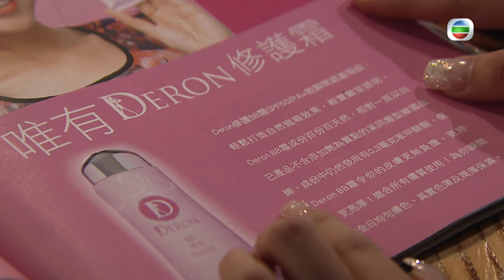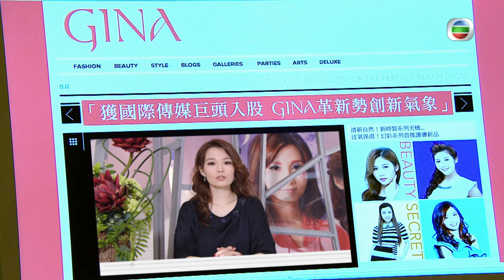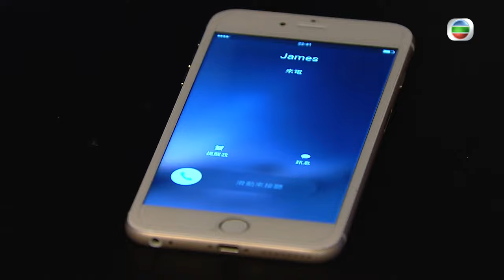[Eng Sub] TVB Drama | Fashion War 潮流教主 06/20 | Moses Chan, Sisley Choi | 2016